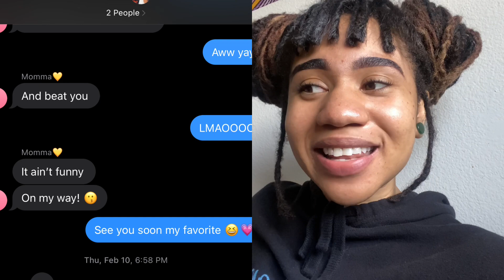VLOG | impulsive decisions